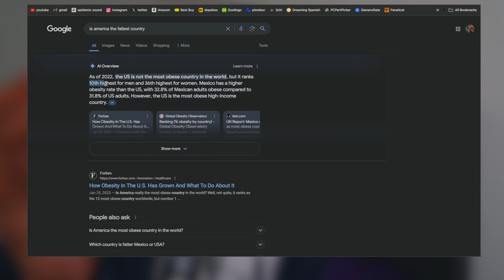my experience trying to quit vaping at 22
i def have to stop this eventually...

soooo i think i have a slight problem. i am addicted to vaping and i know it. today i talk about my experience trying to quit vaping at 22 years old. oh and did i mention i live in miami... prob the worse place to try and quit vaping.
as always love you guys 1,000,000.

My Gear
My fav youtube camera